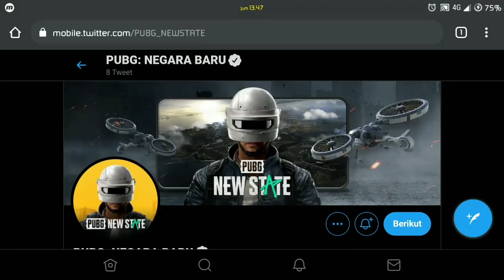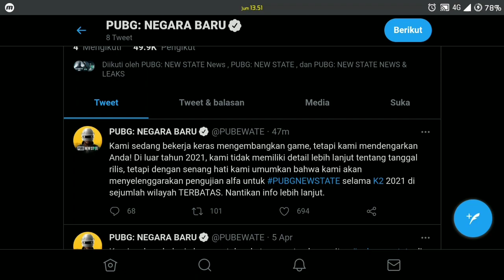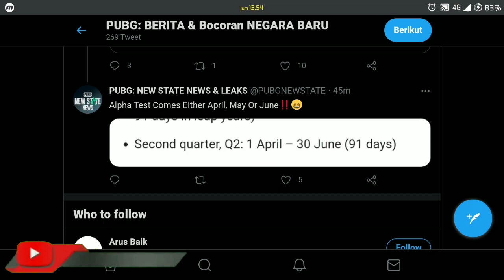TANGGAL RILIS PUBG NEW STATE ALPHA TEST DAN CARA BAGAIMANA MENDAPAT AKSES ALPHA TEST NYA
Hi Viewers,
Divideo kali ini admin membagikan bocoran resmi tanggal rilis game PUBG New State yang bakal menyelenggarakan tahap pengujian Alpha Test untuk beberapa wilayah secara terbatas, dan juga admin membagikan cara bagaimana kalian bisa berkesempatan untuk bisa mendapatkan akses Alpha Test nya ..

Jari pastikan simak videonya sampai selesai cuy..

Terimakasih 🙏

Music Backsound :
Dayfox-Memories Of You ( Vlog NoCopyRight Music )